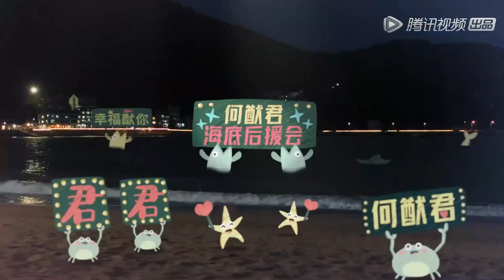《幸福三重奏S3》Clip: 何猷君夫妻给大家唱歌，因为一块钱打赏超拼！😂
最好的时光💏 就是只和你在一起

 《幸福三重奏S3》是腾讯视频出品的亲密关系实景观察节目。三组夫妇将在无干扰的环境中，真实记录二人世界自然的生活状态，展现最有“烟火气”的幸福生活。
◆ 出演嘉宾：于谦，白慧明，吴京，谢楠，何猷君，奚梦瑶
◆ 播出时间：10月31号首播，每周六晚八点更新一期